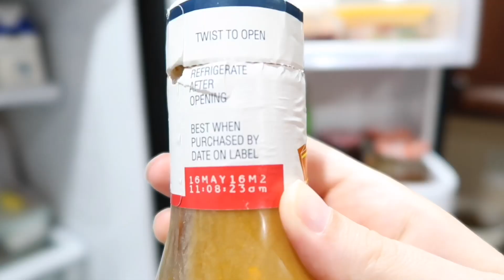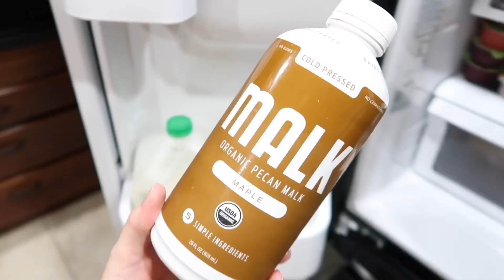MOTIVATIONAL MORNING CLEANING ROUTINE | SATISFYING CLEAN WITH ME | REAL LIFE MESS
Hey guy! Join me today for an Morning Cleaning Routine! This morning cleaning routine is a super satisfying cleaning video with awesome music! I hope this video gives you a ton of cleaning motivation and If you are a stay at home momma like me we need all the motivation we can get!